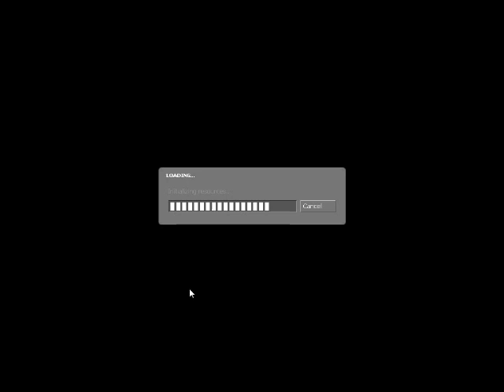Half-Life 2-Zen Monastery Part 1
No Longer Active. Sorry.